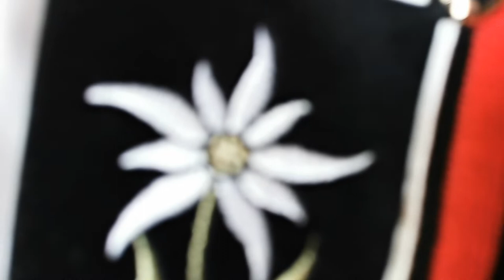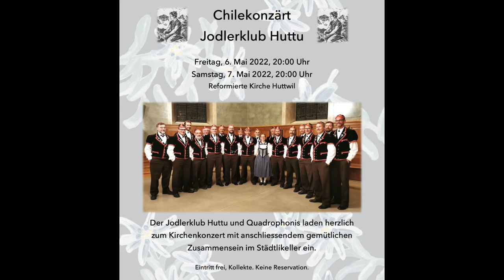Jodlerkonzert Huttwil 6./7. Mai 2022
Jodlerklub Huttwil lädt zum Kirchenkonzert in der reformierten Kirche in Huttwil ein. Anschliessend ist noch ein gemütliches Zusammensein im Städtlikeller geplant.